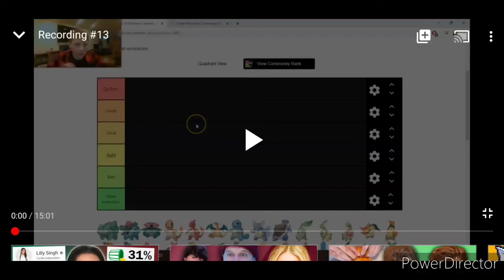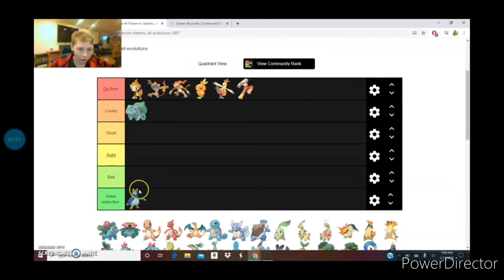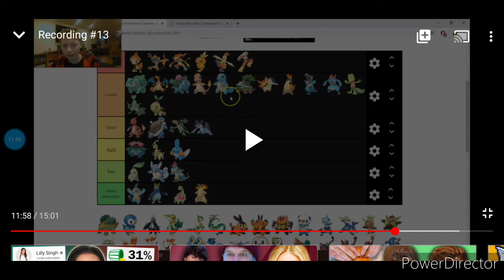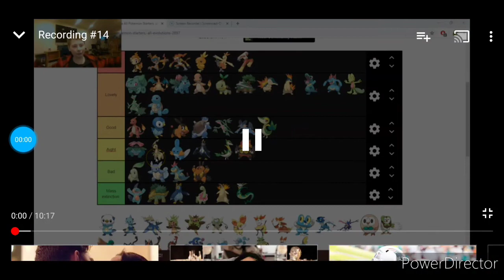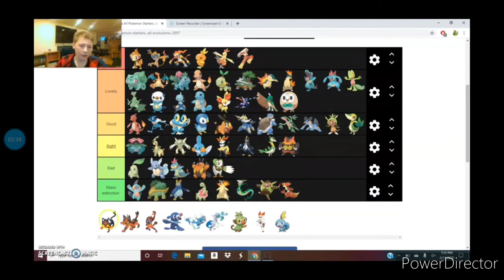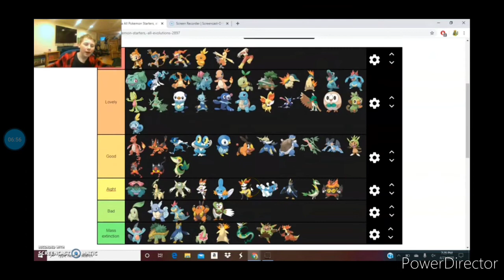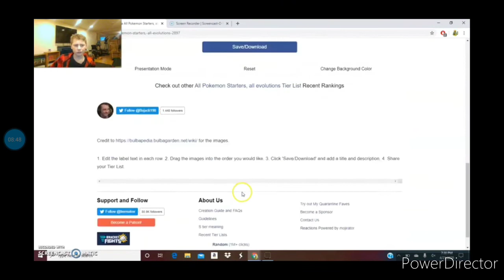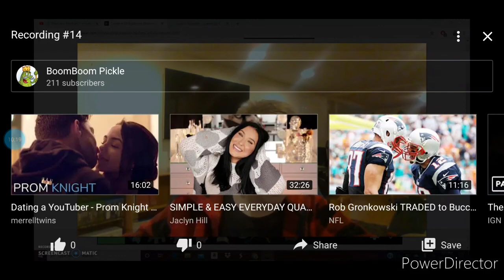Pokemon starter tier list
Typlosion sucks!